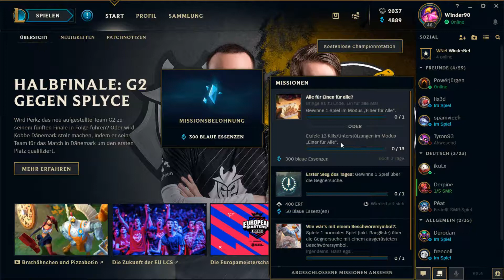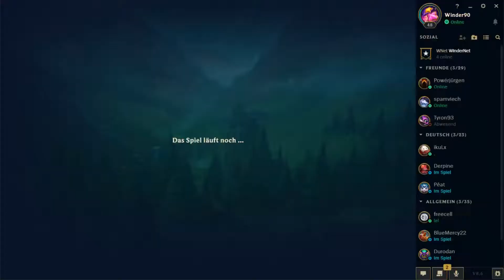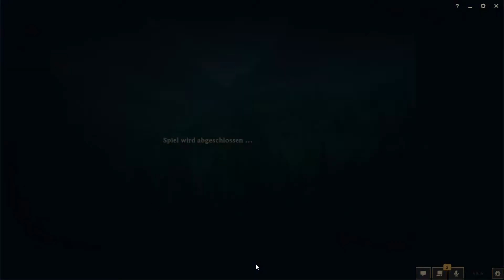Let's Play League of Legends # 569 [Deutsch] [HD]: Stets geöffnet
Champion: Vereister Ezreal, der verwegene Forscher
Karte: Die Kluft der Beschwörer / Einer für Alle / 5 gegen 5